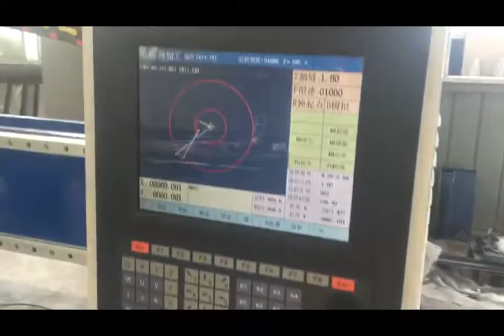4012 plasma and flame gantry type 0